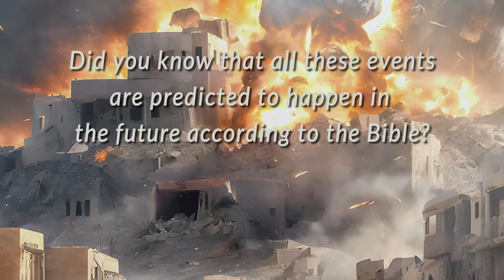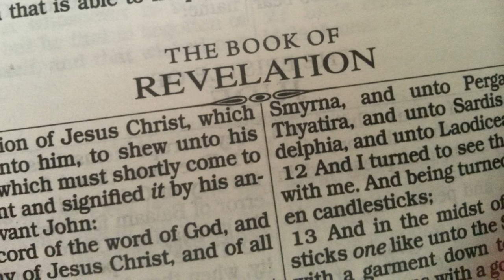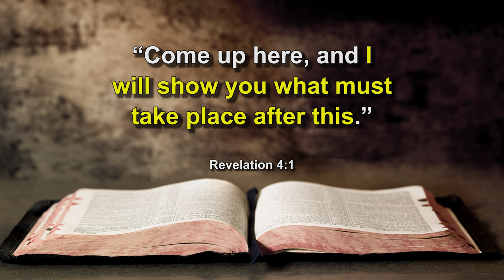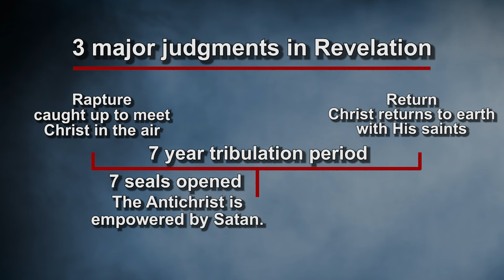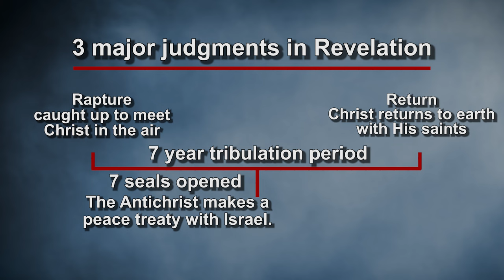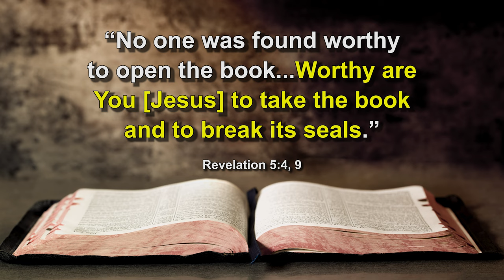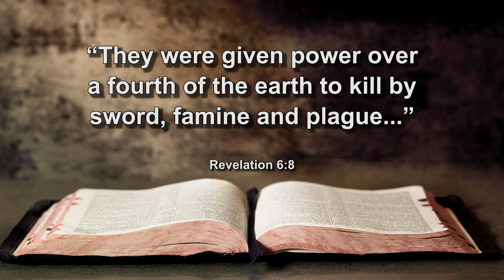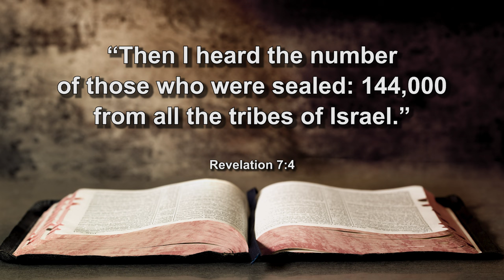Ep. 7 - Outline of Revelation – Part 1 | Iran, Israel and End Time Events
Episode Title: Outline of Revelation – Part 1
Episode Description: Only Jesus is found worthy to open the seals. As He breaks each seal, judgment is poured out on the earth. What happens as the seven seals are opened?

Our content is only possible because of viewers like you! If you'd like to contribute to help us continue creating this content, you can find more information about how you can help

This specific episode can be found in Part 2 of the series